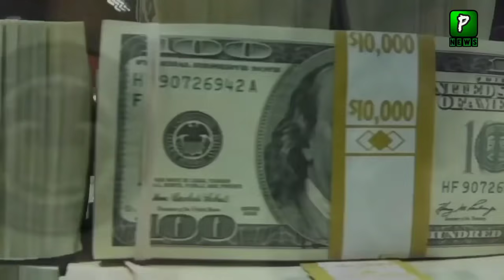UAE Great Step For Pakistan | Economy | Politics | Pakistan UAE Relations